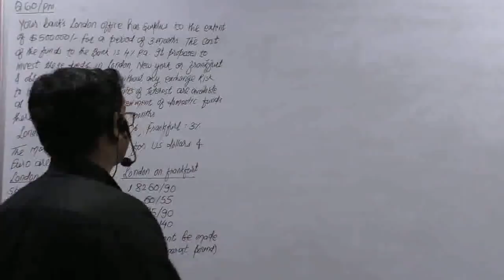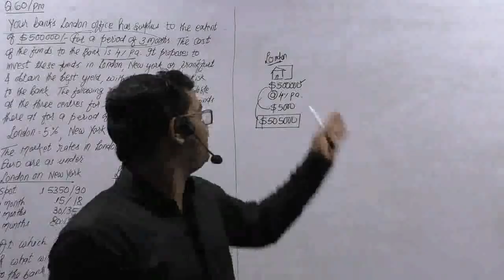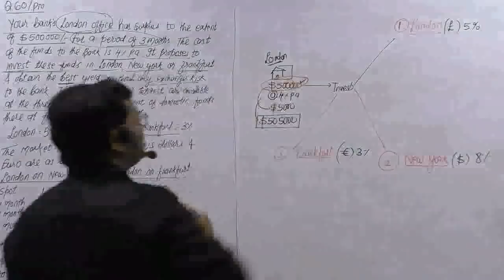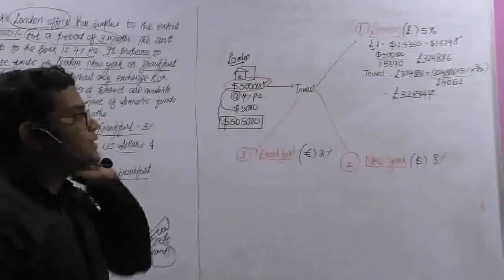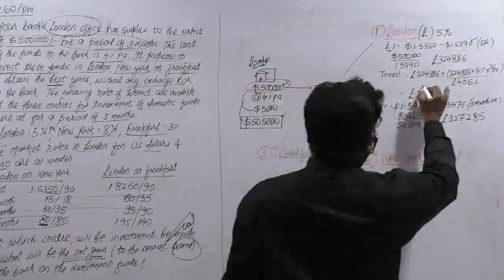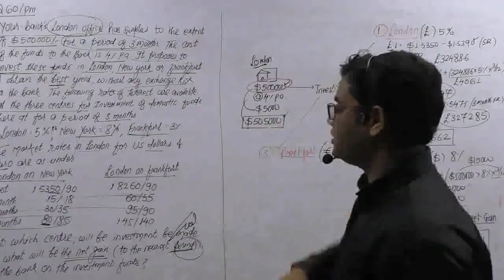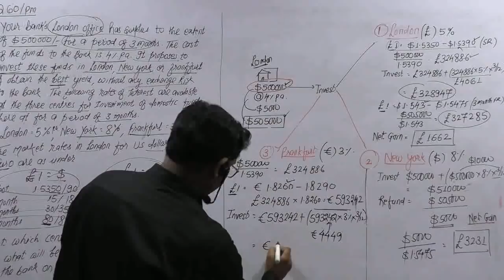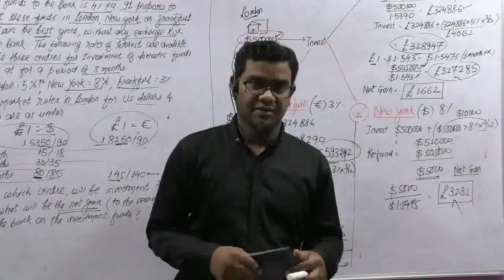Q.60 PM OF FOREX CA FINAL SFM